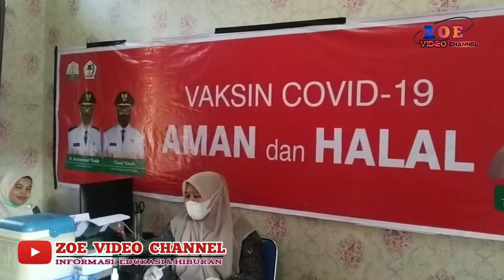Pelaksanaan Vaksinasi Massal Puskesmas & Polsek Tanah Luas Tanggal 26 Juni 2021